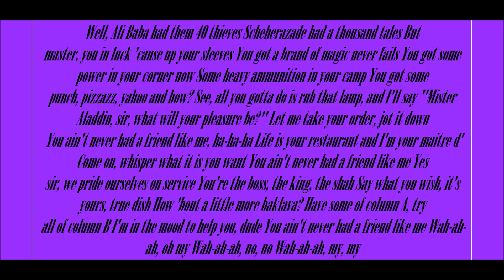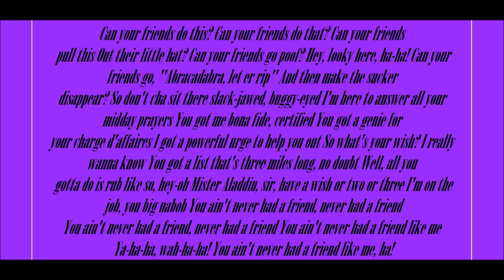Aladdin, Friend Like Me Lyrics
Lyrics Below:
Well, Ali Baba had them 40 thieves
Scheherazade had a thousand tales
But master, you in luck 'cause up your sleeves
You got a brand of magic never fails
You got some power in your corner now
Some heavy ammunition in your camp
You got some punch, pizzazz, yahoo and how?
See, all you gotta do is rub that lamp, and I'll say

"Mister Aladdin, sir, what will your pleasure be?"
Let me take your order, jot it down
You ain't never had a friend like me, ha-ha-ha
Life is your restaurant and I'm your maitre d'
Come on, whisper what it is you want
You ain't never had a friend like me

Yes sir, we pride ourselves on service
You're the boss, the king, the shah
Say what you wish, it's yours, true dish
How 'bout a little more baklava?
Have some of column A, try all of column B
I'm in the mood to help you, dude
Wah-ah-ah, oh my
Wah-ah-ah, no, no
Wah-ah-ah, my, my

Can your friends do this?
Can your friends do that?
Can your friends pull this
Out their little hat?
Can your friends go poof?
Hey, looky here, ha-ha!
Can your friends go, "Abracadabra, let 'er rip"
And then make the sucker disappear?

So don'tcha sit there slack-jawed, buggy-eyed
I'm here to answer all your midday prayers
You got me bona fide, certified
You got a genie for your charge d'affaires
I got a powerful urge to help you out
So what's your wish? I really wanna know
You got a list that's three miles long, no doubt
Well, all you gotta do is rub like so, hey-oh

Mister Aladdin, sir, have a wish or two or three
I'm on the job, you big nabob
You ain't never had a friend, never had a friend
Ya-ha-ha, wah-ha-ha!
You ain't never had a friend like me, ha!